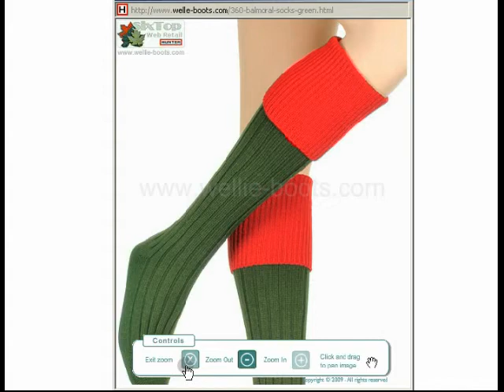Hunter Accessories - Green and Red Balmoral Socks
Hunter Balmoral Socks - A knee length sock with a contrasting turnover top, designed for use with wellingtons or walking boots and suitable for all field sports & ramblers.
For Prices, Sizing Details, More Information, or to Buy On-Line
Knee length knitted ribbed socks with contrasting turnover top
Knitted sock in unisex sizes
40% Merino wool, 40% Acrylic, 19% Nylon, 1% Elastane
Available in 3 colours and up to 4 sizes ...
Green / Red turnover top Medium (3-5) to 2XL (12-14)
Navy / Powder Blue turnover top Medium (3-5) to 2XL (6-8)
Pink / Fuchsia turnover top Medium (3-5) to Large (6-8)